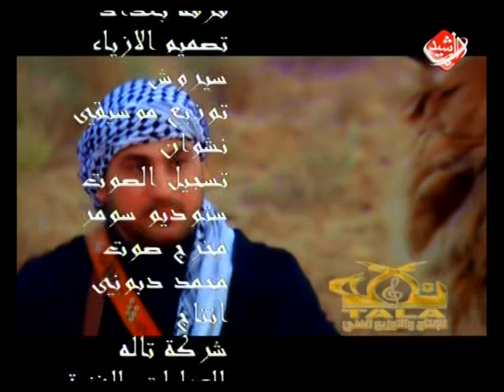عـــــــــــــــلي جوهر..........مفتاح كلبي